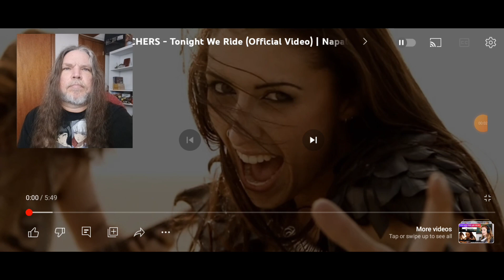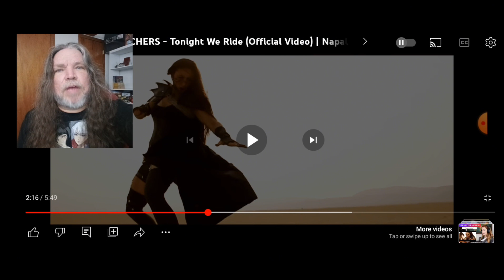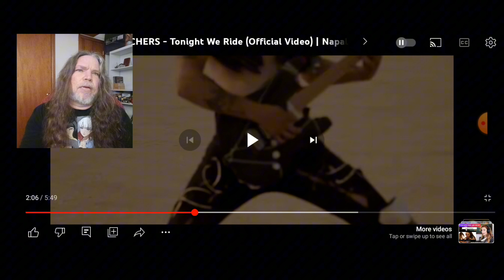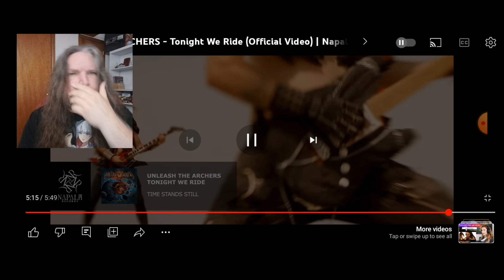UNLEASH THE ARCHERS - Tonight We Ride (Official Video) | Napalm Records Reaction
My reaction to Unleash the Archers-Tonight We Ride.